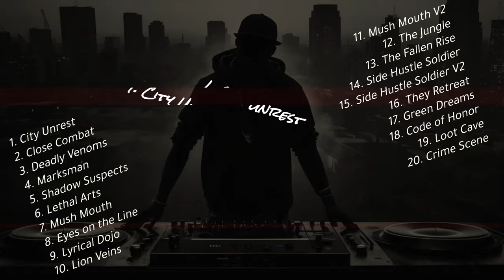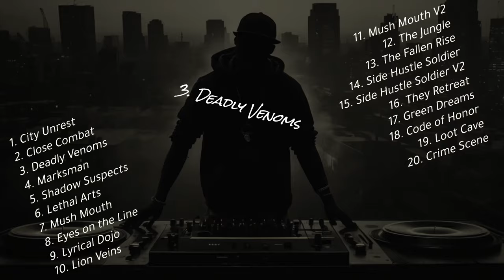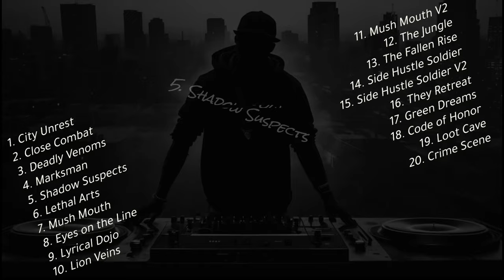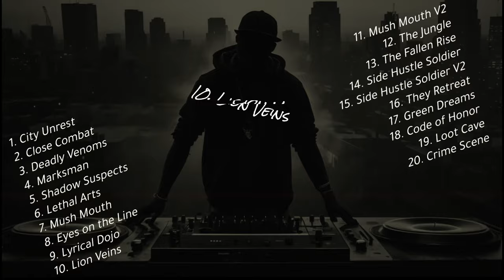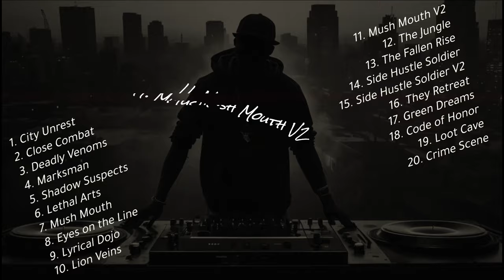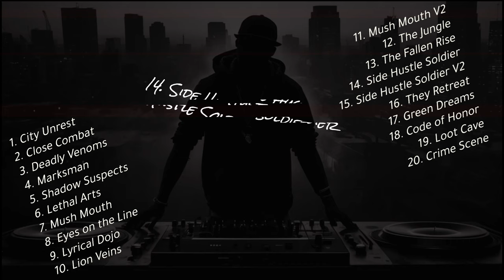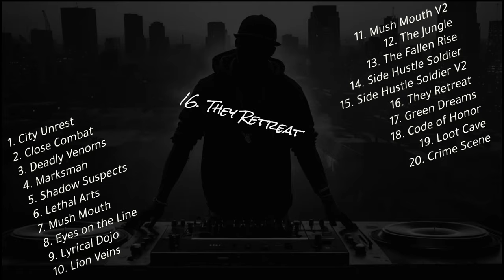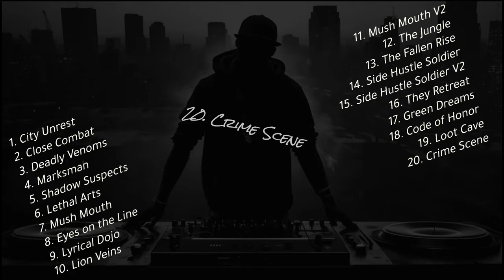90's Hip Hop Playlist | Nostalgic Beats.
Step back in time with our AI-generated 90's Hip Hop Playlist! This collection features authentic beats and rhymes inspired by the golden era of hip hop. Experience the vibe of iconic artists and tracks that defined a generation, all crafted using cutting-edge AI technology. Perfect for fans of classic hip hop, this playlist blends nostalgia with innovation. Hit play and enjoy the rhythm that shaped the streets!

Genre:
90's Hip Hop, Rap, R&B, Old School, Boom Bap

90's Hip Hop Playlist | Nostalgic Beats.

00:00 City Unrest
02:11 Close Combat
04:19 Deadly Venoms
06:33 Marksman
08:43 Shadow Suspects
10:55 Lethal Arts
13:06 Mush Mouth
15:16 Eyes on the Line
17:27 Lyrical Dojo
19:39 Lion Veins
21:49 Mush Mouth V2
24:00 The Jungle
26:12 The Fallen Rise
28:22 Side Hustle Soldier
30:34 Side Hustle Soldier V2
32:44 They Retreat
34:45 Green Dreams
36:56 Code of Honor
39:07 Loot Cave
41:19 Crime Scene